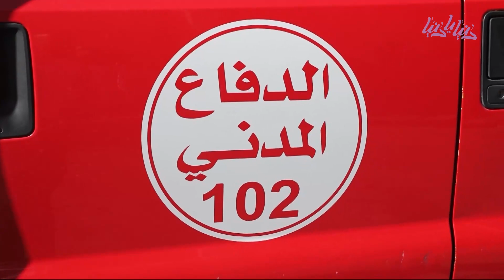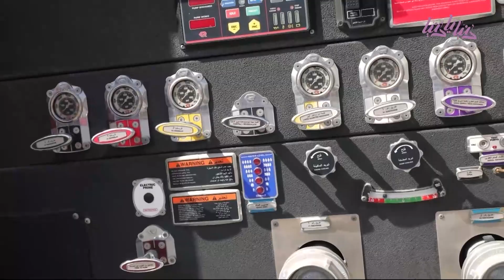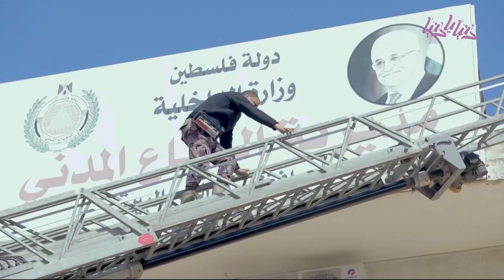لينا عودة والدفاع المدني - دنيا يا دنيا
الموضوع اتطور مع لينا بدل الشغلات البسيطة راحت للشغلات الخطيرة، اليوم لينا راح تكون مكان رجل الاطفاء يا ترى راح تقدر؟